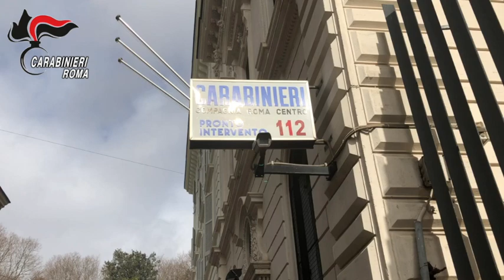Roma: scassinano 2 casseforti con la fiamma ossidrica. Carabinieri arrestano 4 persone.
Avevano rubato 90mila € dagli uffici di una società di bus turistici, forzando le casseforti con la fiamma ossidrica. Grazie alle indagini coordinate dalla Procura capitolina, i Carabinieri della Compagnia Roma Centro hanno arrestato i 4 responsabili. Sequestrati  arnesi ed apparecchiature atte allo scasso, indumenti e telefoni cellulari utilizzati dai malfattori.